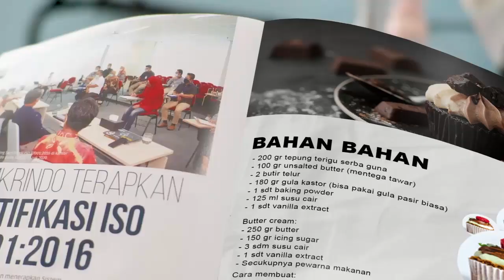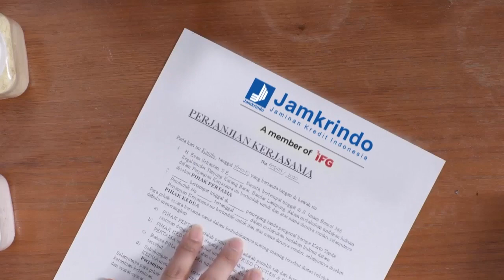Rahmadhan Penuh Makna (15) UNDANG UNDANG HARUS PUNYA DAYA PAKSA BAYAR ZAKAT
Wakil Ketua  Umum MUI Jawa Tengah, Prof. Dr. Ahmad Rofiq, MA mengingatkan puasa Ramadhan akan sempurna jika ditunaikan zakat fitrah. Zakat juga salah satu pilar keislaman seseorang, sehingga masalah zakat ini harus diperhatikan. Zakat juga menjadi pembersih harta yang harus dilakukan secara sadar. Hanya saja undang-undang belum punya daya paksa untuk pembayaran zakat.
BAGI PENONTON YANG MEMBERI COMMENT VIDEO RAMADHAN PENUH MAKNA INI 5 KALI DI VIDEO BERBEDA, 6 ORANG AKAN DIPILIH UNTUK MENDAPAT BINGKISAN PRODUK DARI JAMU JAGO ATAU VOUCHER DARI RESTO SL CORP, SENILAI RP 100.000 KHUSUS UNTUK PENONTON DI PURWOKERTO.